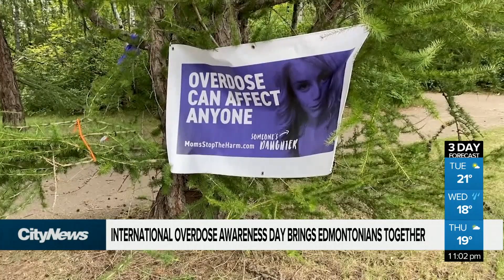International Overdose Awareness Day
Several Edmontonians came together to support International Overdose Awareness Day. Bailey Nitti has more on the families and friends who continue to mourn the loss of their loved ones who died from overdose.